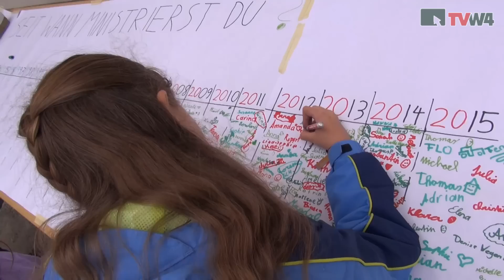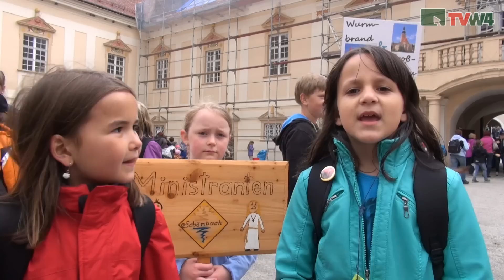MINITAG der Diözese Sankt Pölten 2015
MINITAG 2015: ca. 2500 Ministrantinnen und Ministranten aus rund 150 Pfarren kamen am Pfingstdienstag, dem 26. Mai, in das Stift Zwettl zum mittlerweile 15. Mini-Tag der Katholischen Jungschar der Diözese St. Pölten.